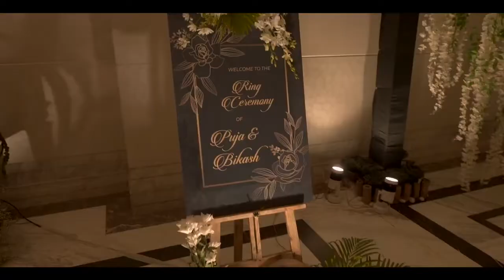Puja and bikash ring ceremony